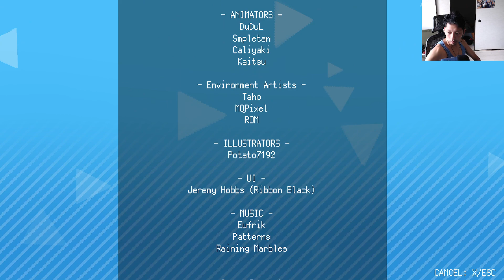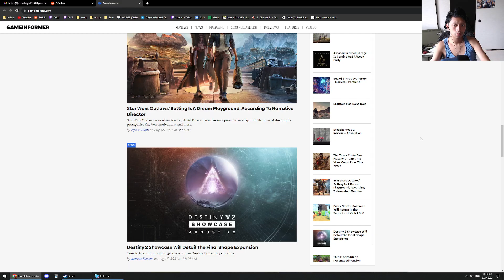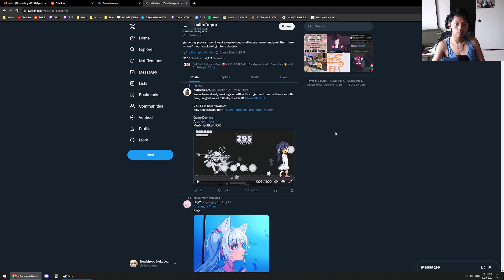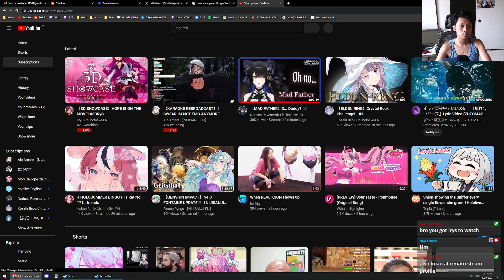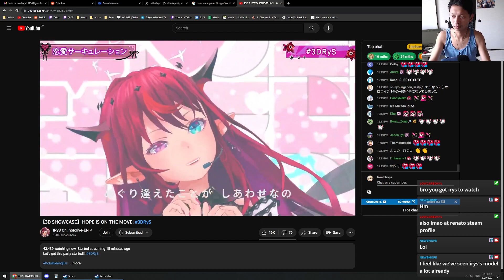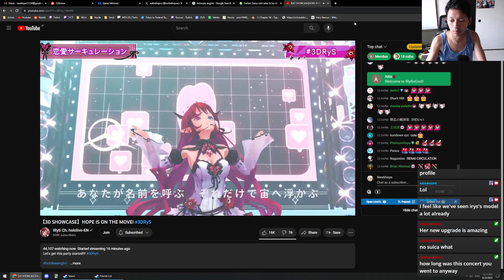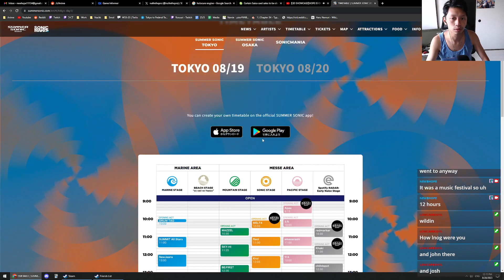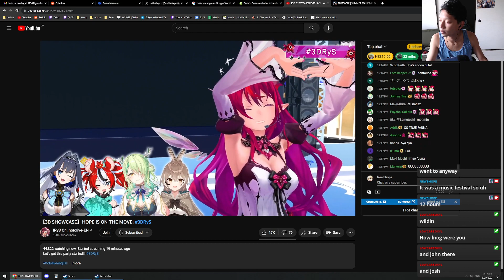bing chillin and recoverin